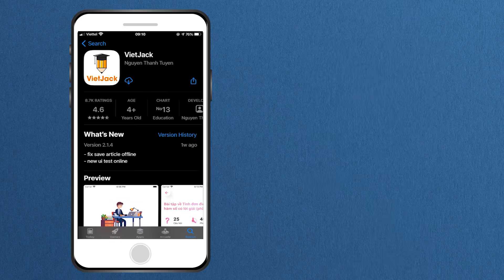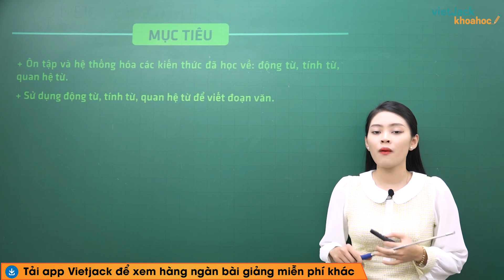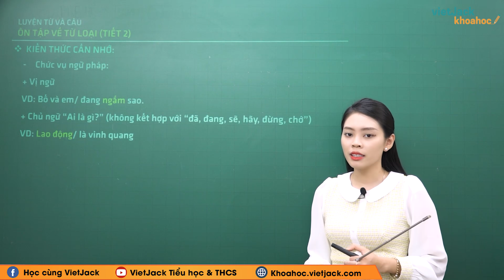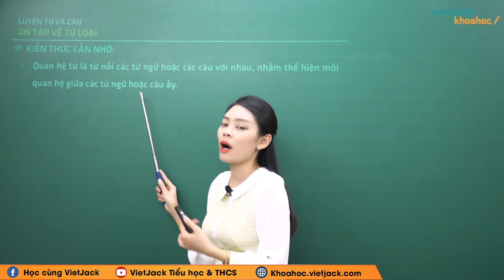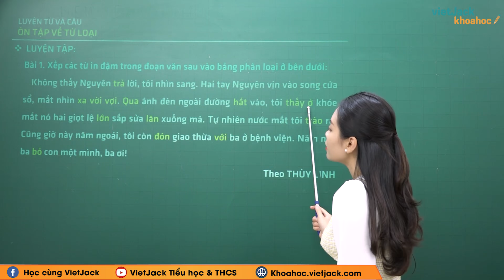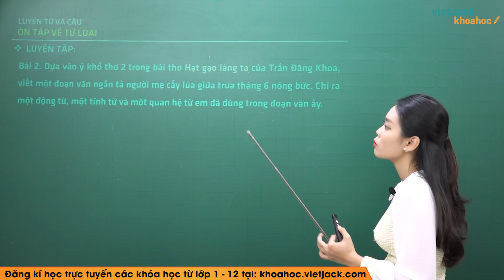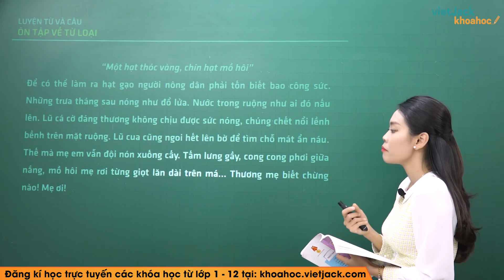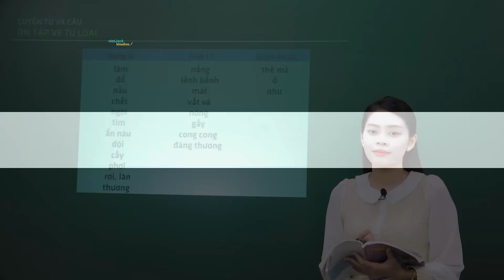Luyện từ và câu: Ôn tập về từ loại - trang 142 - Tuần 14 - Tiếng Việt lớp 5 - Cô Hiền (DỄ HIỂU NHẤT)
Tiếng Việt 5 - Luyện từ và câu - Ôn tập về từ loại tiết 2

Ôn tập về từ loại tiết 2 là bài học cần thiết trong chương trình Tiếng Việt 5. Trong bài giảng này, cô sẽ giúp các em tìm hiểu tất cả các kiến thức trọng tâm nhất bài học. Từ đó, các em sẽ giải các dạng bài tập từ cơ bản nhất đến nâng cao. Các em chú ý theo dõi bài học cùng cô nhé !